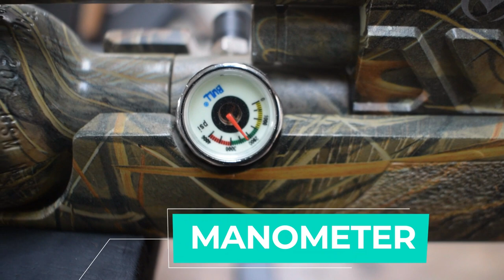REKOMENDASI SENAPAN ANGIN BOCAP FX WTP DAN FX MALABAR SERIES I UPDATE HARGA TERBARU SENAPAN ANGIN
Salam satu laras, salam satu hobi, salam Jedor dari Galery senapan angin.
di Channel ini kami merupakan Official Resmi dari cv ahas outdoor yang menyediakan perlengkapkan berburu Anda mulai dari senapan angin uklik, senapan angin gejluk, senapan angin pcp, dan accesories lainnya.

UNTUK ORDER SEKARANG BISA VIA WA